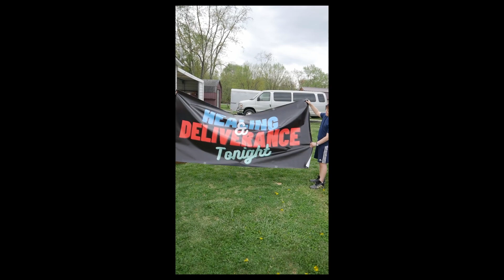Unboxing An Easter Surprise // The Faith of The Fathers